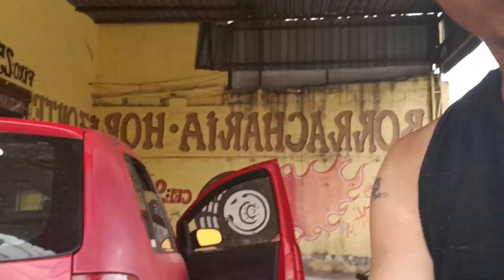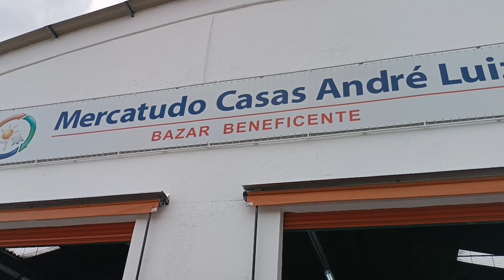EXPLODIU O PNEU DO MEU CARRO - PRIMEIRO DIA DE FÉRIAS